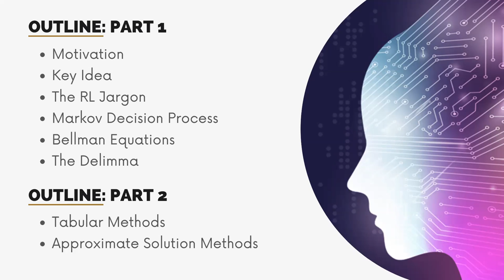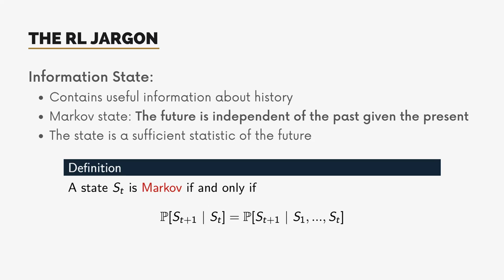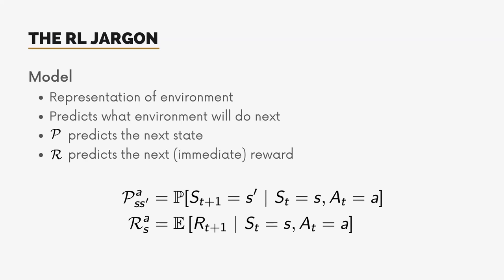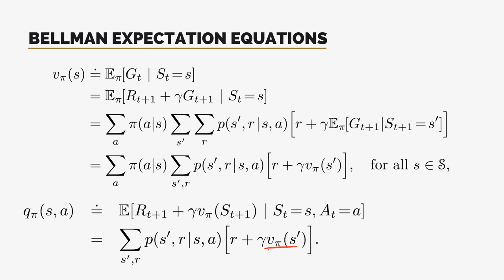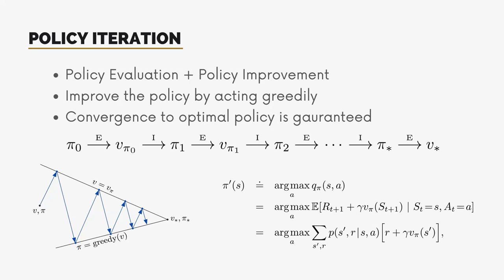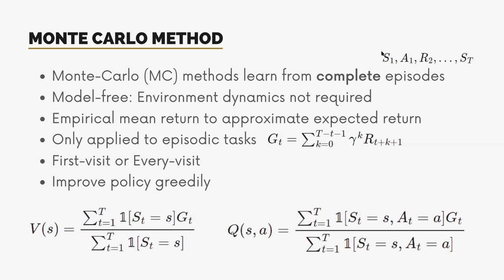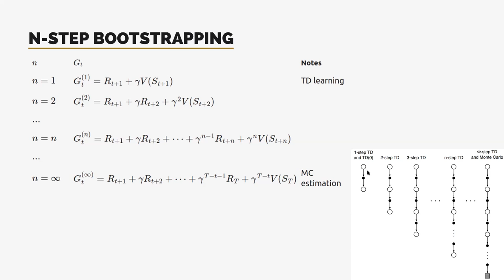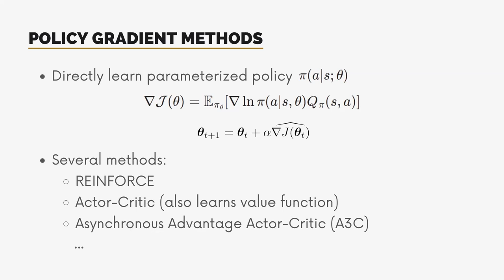Introduction to Reinforcement Learning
Credits:
1. RL Textbook by Sutton & Barto

3. A (Long) Peek into Reinforcement Learning by lilianweng